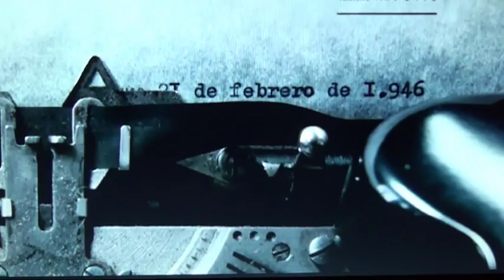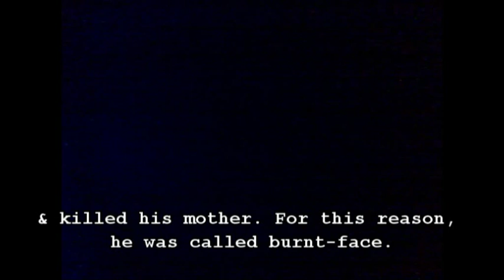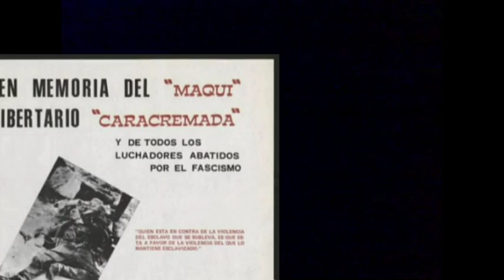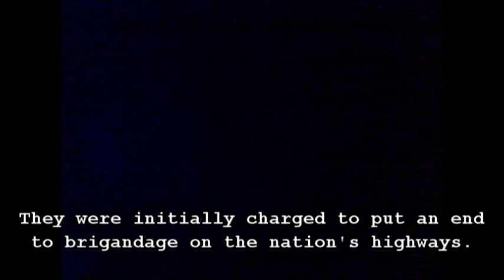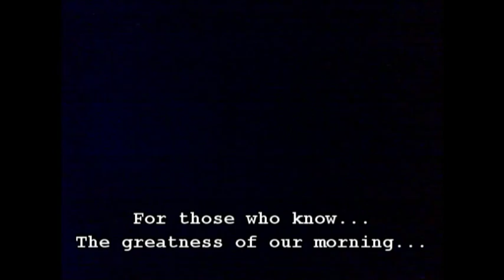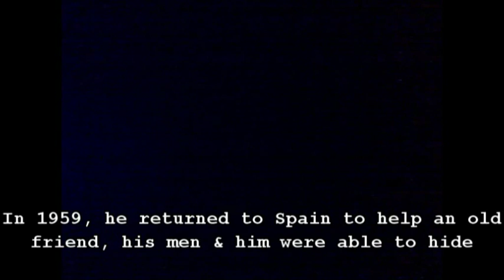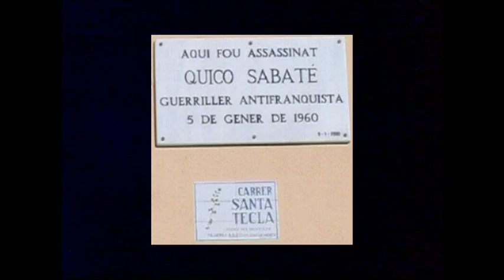The Spanish Maquis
2nd documentary for the Our Way to Freedom Comenius multilateral project presented in Germany in March 2013.